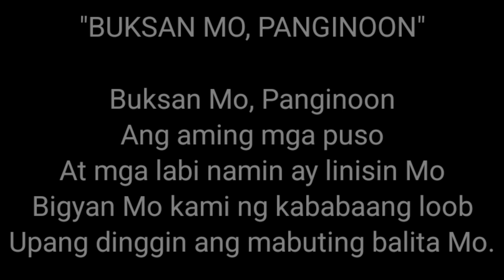Buksan mo Panginoon for lent guitar instrumental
pwd nyo pong gamitin ang guitar instrumental nato para sa mga wala pong tumututog sa church or chapel niyo po thank you po if ever mag subscribe and mag like po kayo sa channel ko malaking tulong po yun sa akin salamat po